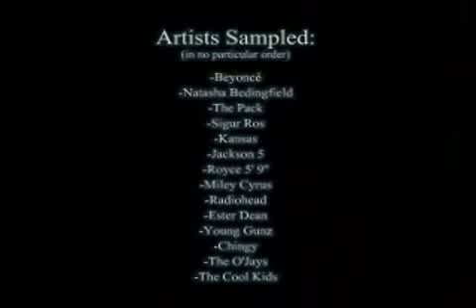Smegmalators Unite! (feat. DJ YNaT) (DJ JewBoy mashup)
Smegmalators Unite! (feat. DJ YNaT) is a mashup made by DJ JewBoy off of the collaboration album with DJ BAHLER, "Boy vs. Goy."

Artists sampled: (not all are included in the video sample list, so here is the complete list)
-Beyoncé
-The Pack
-Natasha Bedingsfield
-Sigur Ros
-Jackson 5
-Kansas
-Royce 5' 9''
-Cool Kids
-Miley Cyrus
-Young Gunz
-Chingy
-Ying Yang Twins
-O'Jays
-Radiohead
-Ester Dean